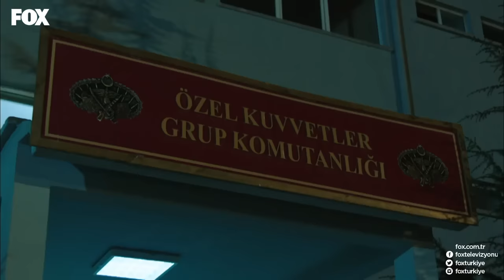Kürşat Sahneleri #2 - Savaşçı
YAKTIN BİZİ TÜRKİSTANLI

YAPIM: LİMON YAPIM
YAPIMCI: HAYRİ ASLAN
YÖNETMEN: OSMAN TAŞÇI – ERAY KOÇAK
SENARYO: SÜLEYMAN ÇOBANOĞLU
UYGULAYICI YAPIMCI: AHMET BİRCAN